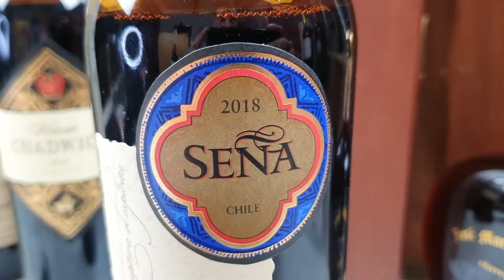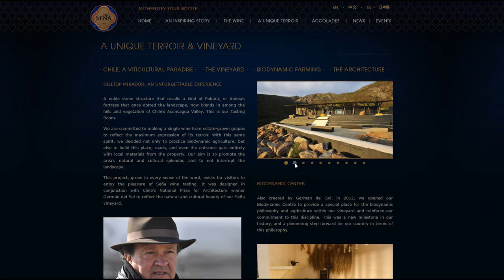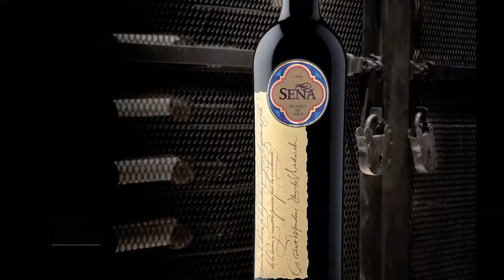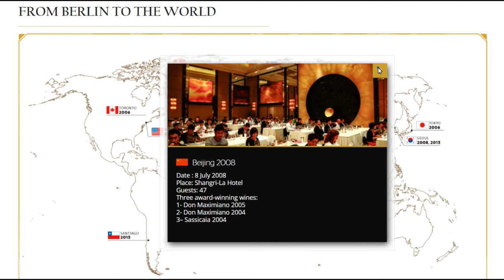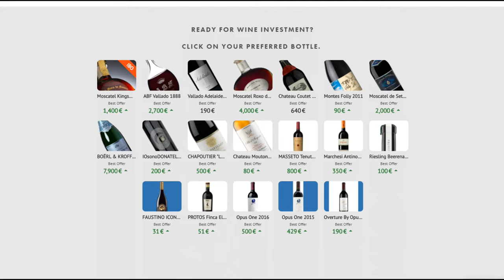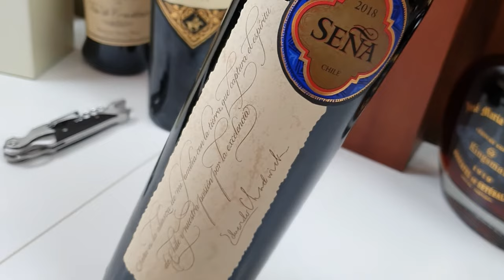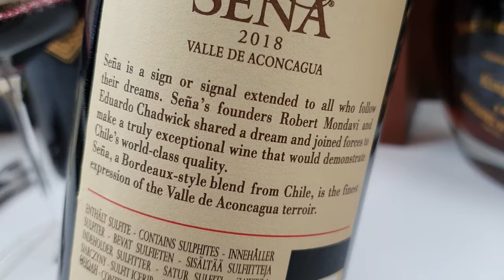The Berlin Tasting & Chilean Delights | Seña Wine Review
Here we have 2 incredible wines in fact that we’ve selected for you, although we’re making 2 separate videos, one for each of them. These 2 wines are among the very best wines made in Chile, South America. As a proof of it, a legendary blind tasting remembered as the Berlin tasting, somewhat similar to the famous Jugement of Paris, ranked these two wines as the 2 absolute best wines from Chile, as it turned out blind tasters found them better than the most respected Chateaus of Bordeaux, Grand Crus of Margaux, Pauillac and the likes. We’ll talk in a second about this Berlin Tasting event and how it went about. In this video, we’re talking about a wine called Seña, a wine that started as a joint venture between American wine-legend Robert Mondavi and one of the most respected wine producers in Chile, Eduardo Chadwick, president of the famous Bodega Errazuriz. This wine ranked better than Chateau Lafite, Latour or Margaux at the Berlin Tasting! Let’s talk about its story…

00:00 - Meet Seña Chilean Wine
01:42 - Legendary Wine Story
03: 46 - The Berlin Tasting & Seña
05:55 - Berlin Tasting World Tour 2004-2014
07:50 - Tasting & Reviewing Seña